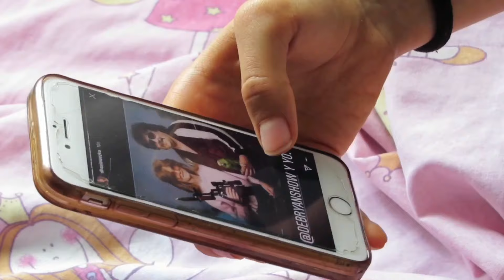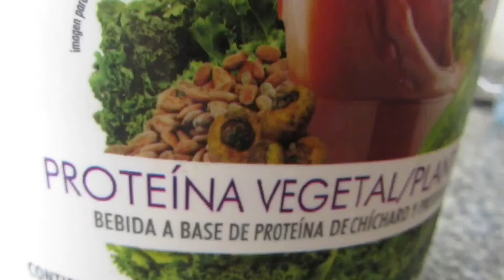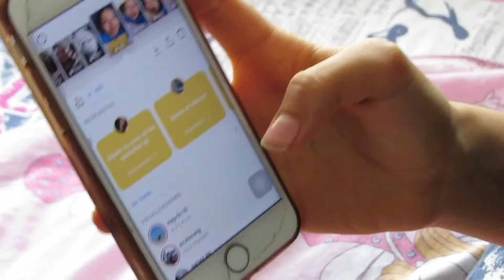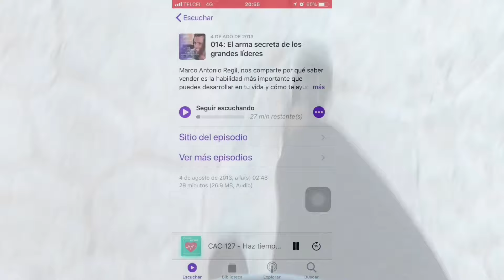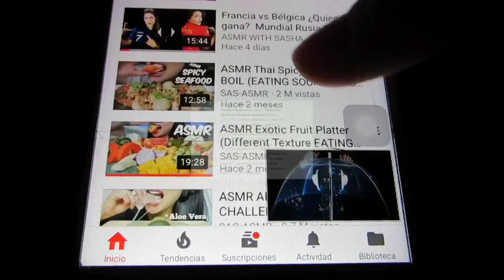Mi RUTINA del día | Vacaciones ☀️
Heeey amigochos, si les sale raro el video pónganle calidad 1080, porque a veces yt le baja, agh. Y no se olviden de activar la campanita de las notificaciones! Hoy les enseño lo que he estado haciendo estas vacassss ( que ya casi acaban :( ) Espero les guste !

♡ ¡Acompáñame acá también! ♡

☼ Créditos y música
Intro: Classic - MKTO
Outro: Stay x The middle remix

.Si llegaste hasta acá toma las uvitas y ponlas en los comments 🍇💜